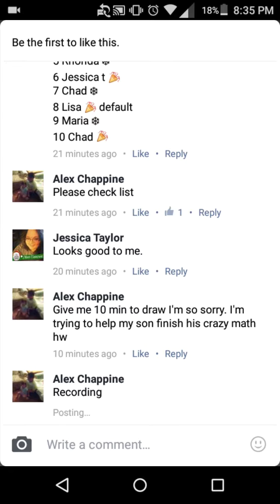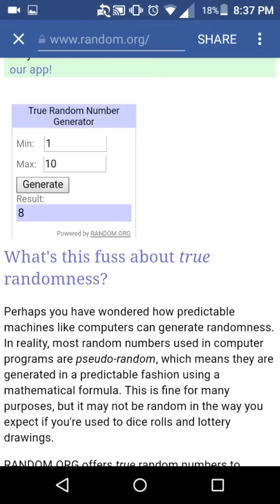Last man standing main